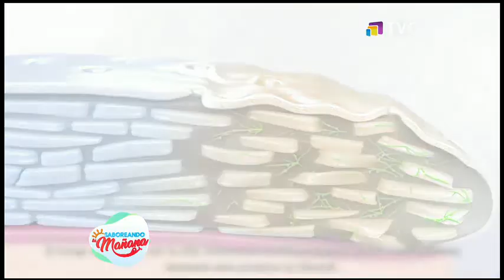Revisamos soluciones para combatir problemas en uñas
Existen variados productos para combatir los hongos en las uñas, como esmaltes contra la infección y píldoras antimicóticas, además de remedios naturales.